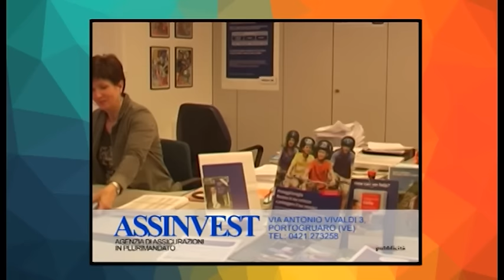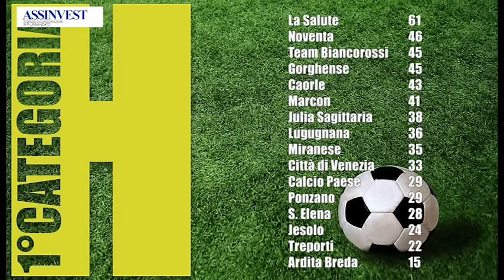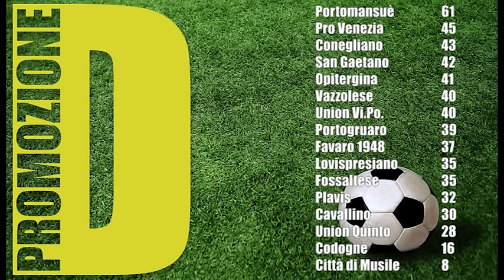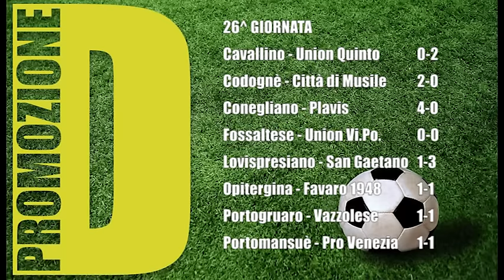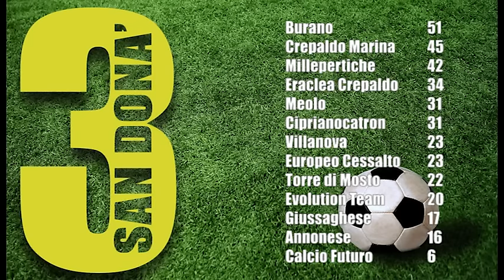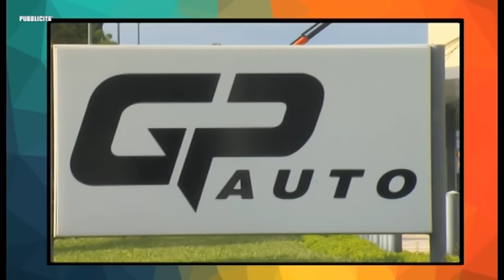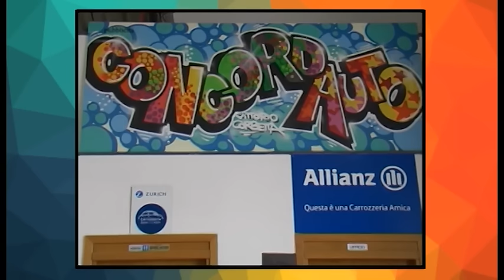PRESSING 24 PUNTATA25 01 04 2016